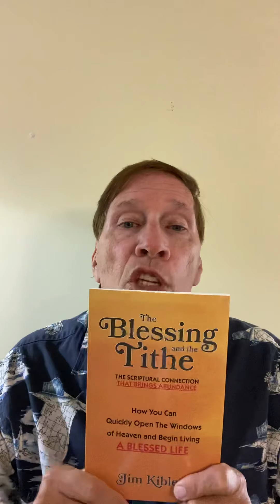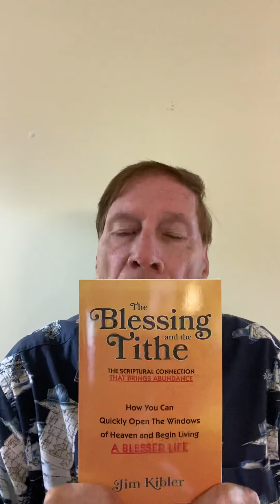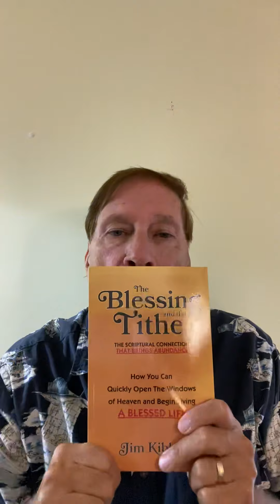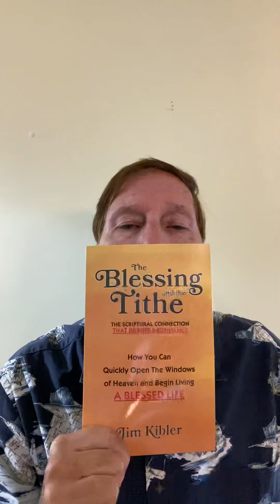Free Book Today “The Blessing And The Tithe”